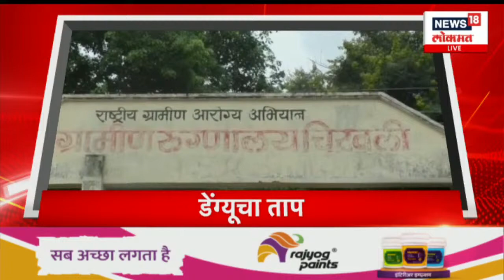Abdul Sattar on Ambadas Danve & Chandrakant Khaire : अंबादास दानवे आणि खैरेंविरूद्ध सत्तार आक्रमक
Abdul Sattar on Ambadas Danve & Chandrakant Khaire : अंबादास दानवे आणि चंद्रकांत खैरेंविरूद्ध अब्दुल सत्तार आक्रमक | Maharashtra Politics | Marathi News

n18oc_news